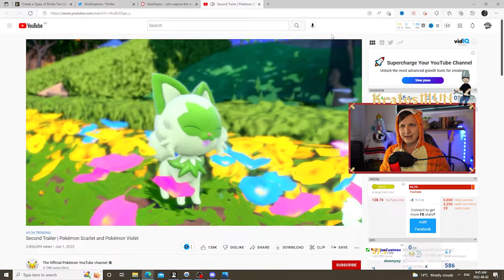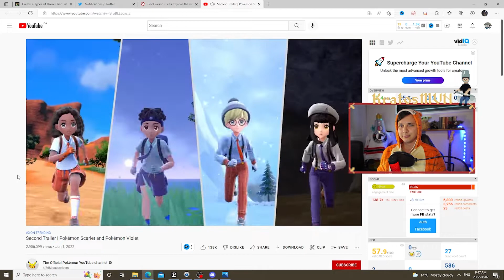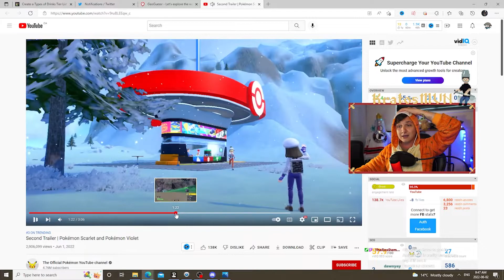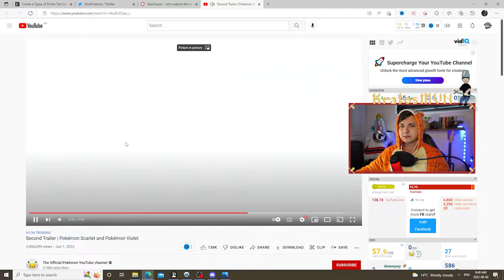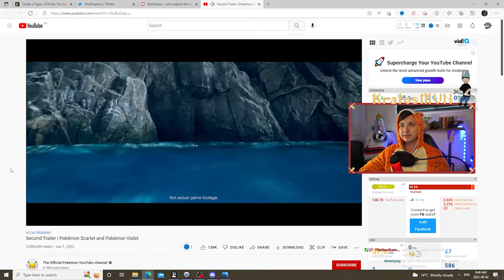I WANT LECHONK NOW - Reacting To Pokemon Scarlet & Violet Trailer 2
In this video I react to the latest trailer for Pokemon Scarlet and Violet! What did you think of the trailer? ALSO ISN'T LECHONK THE CUTEST CHONKER IN THE HISTORY OF CHONKERS!